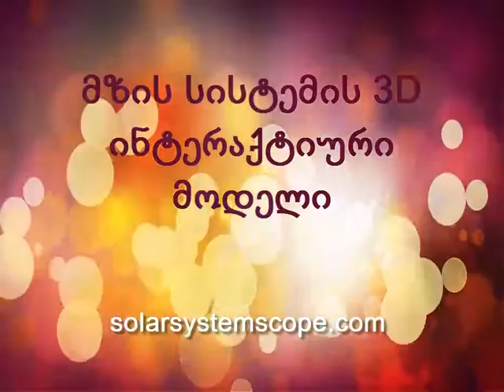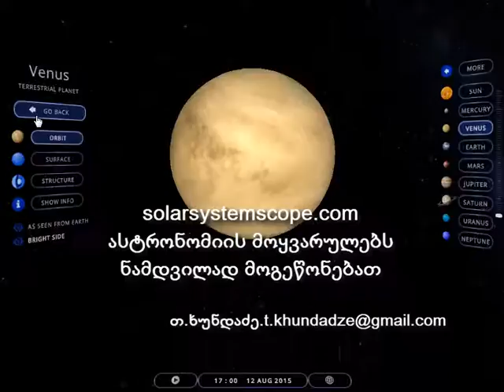მზის სისტემის 3D ინტერაქტიური მოდელი